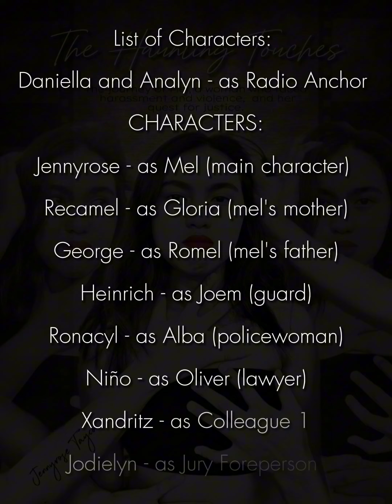Gahum sang Tingog: an EGS Radio Drama Anthology - BSHM 2D AY 2023-2024 Group 1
Gahum sang Tingog: Mga Tigbabaying Sugilanon sang Pagbag-o (Power of Voice: Women's Stories of Change) an EGS Radio Drama Anthology

"The Haunting Touches"

A Gender and Society activity that allows students to apply concepts learned from the course in creative media while also advocating for a wider audience. Students also develop skills in performing arts, technical skills in digital production/editing, and upscale group dynamic and interpersonal collaboration skills.

This drama conveys lesson or advocacy specifically about RA 9262 (Anti-Violence Against Women), RA 7877 (Anti-Sexual Harassment Act), RA 11313 (Safe Spaces Act), and RA 10354 (Reproductive Health Law) and their applications in the workplace, home, school and public spaces. It also promotes women empowerment, equality and inclusivity.

This radio drama is a work of fiction. Use of names, places, and incidents is a coincidence.